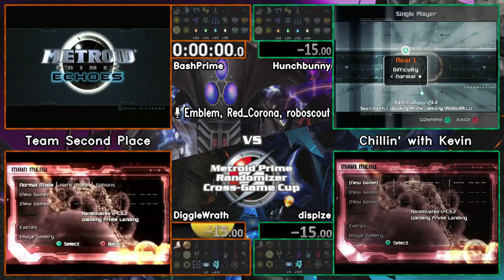Team Second Place vs Chillin' with Kevin. Metroid Prime Cross-Game Cup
Metroid Prime Cross-Game Cup